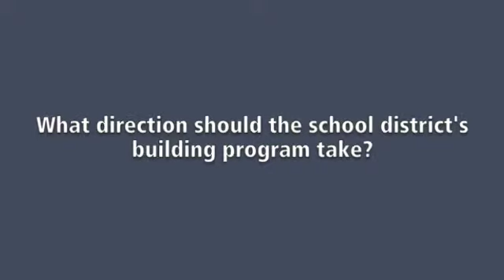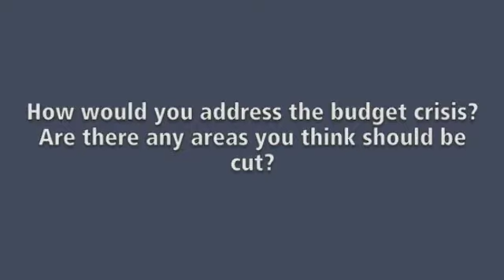Blaine Garren interview.m4v